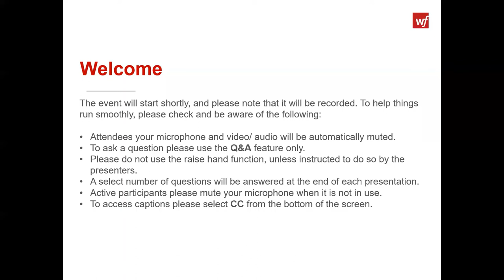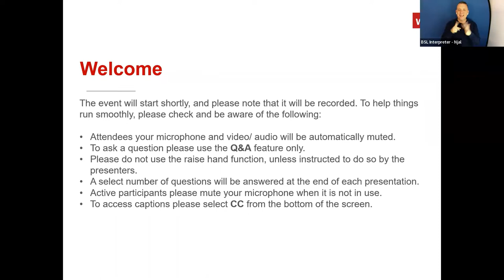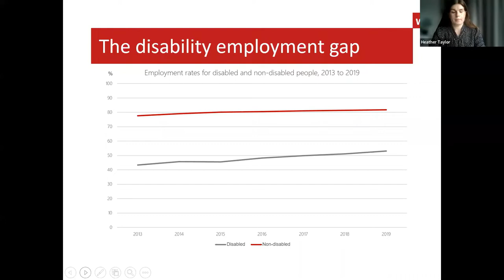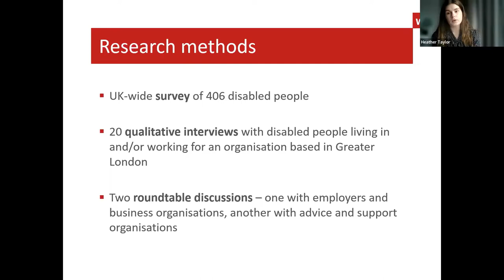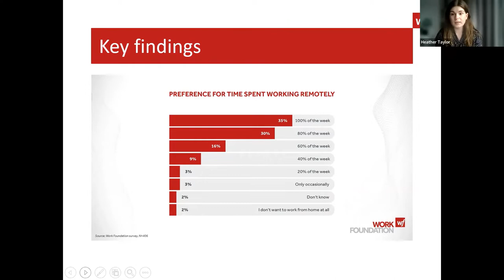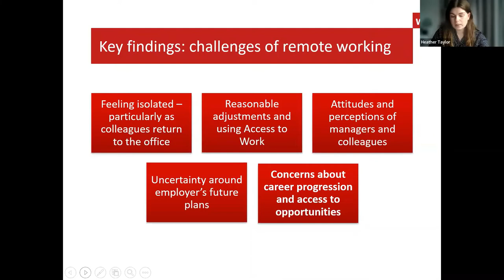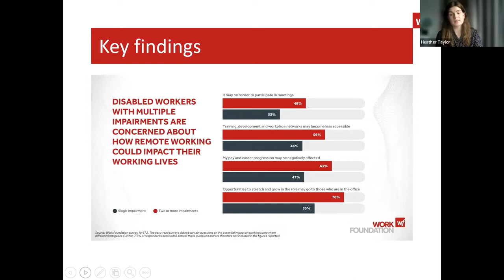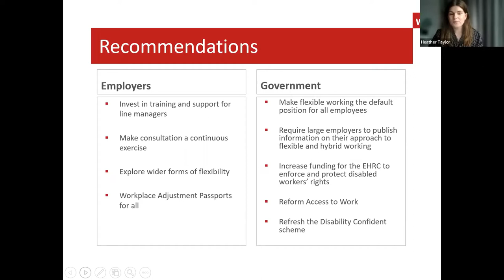The changing workplace: Enabling disability-inclusive hybrid working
On 20 July 2022, the Work Foundation at Lancaster University hosted an event on 'The changing workplace' and launched a new study into disabled workers' experiences of hybrid and remote working. The research and event were kindly supported by City Bridge Trust.

An expert panel discussed the key challenges and opportunities posed by remote and hybrid working for disabled workers’ job entry, retention and progression, and what employers and policymakers should prioritise to ensure the future hybrid working world is disability-inclusive.

The event was hosted by Melanie Wiles (Head of Research, Work Foundation) and speakers included:

- Heather Taylor (Research Analyst, Work Foundation)
- Dr Paula Holland (Senior Lecturer, Lancaster University)
- Paul Martinelli (Chair of the Grants Committee, City Bridge Trust)
- Mark Russell (Inclusion, Diversity and Equity Manager, KPMG UK)
- Shani Dhanda (Disability Inclusion & Accessibility Consultant)
- Paulette Cohen (Head of Diversity and Inclusion, Barclays)
- Alice Arkwright (Policy and Campaigns Support Officer, Equality Team, TUC).